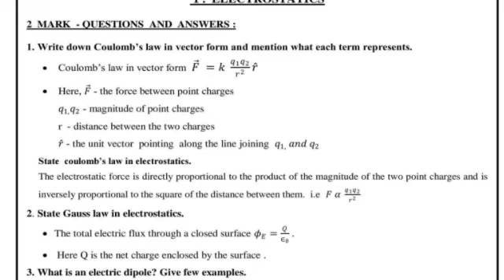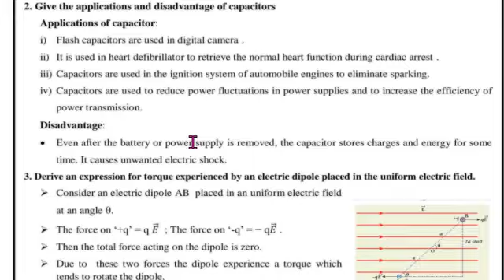12th Physics Volume 1 Slow Learners Study Materials 2021